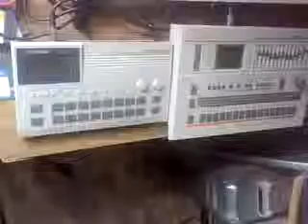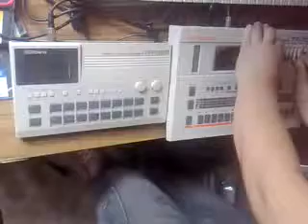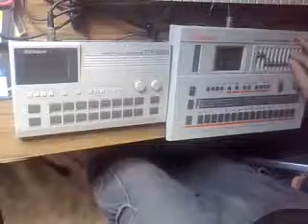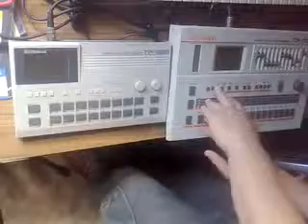Roland TR 707 Syncing Roland TR 505 live drum machine jam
TR LOVE.